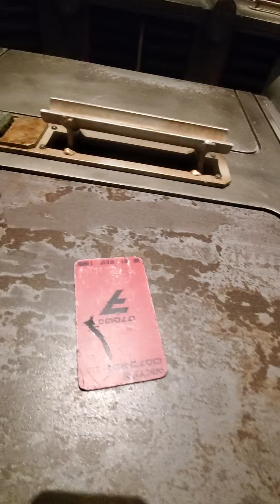building a lightsaber